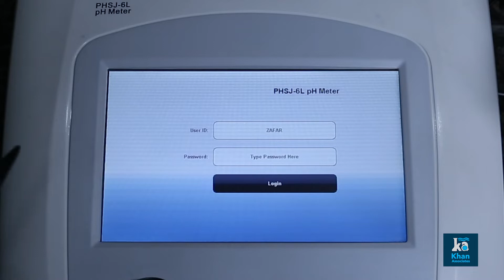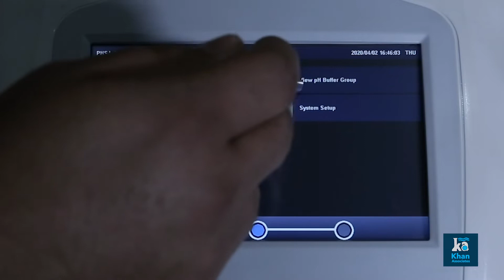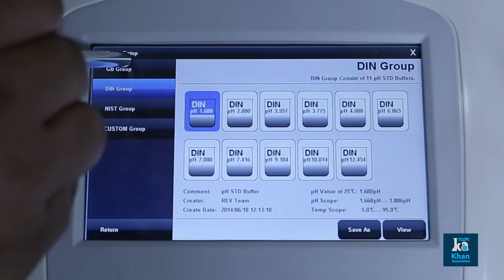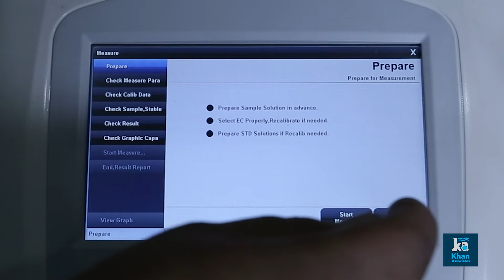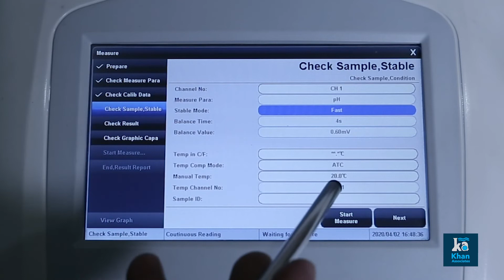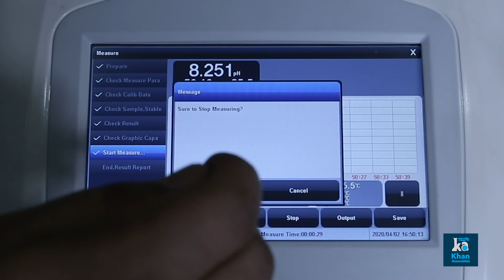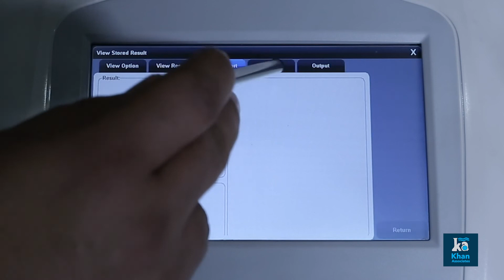PH Meter by Khan Associates- Product Demo series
LEAD SERIES
PH METER
1. Bigger Colour Touch Screen
2. Smart Operation System
3. Electrode Management Support
4. Buffer Group Management Support
5. Can Connect with PC
6. Storing 100 sets of Measurement
7. Meet GLP Norms